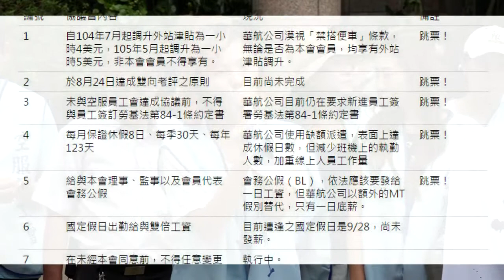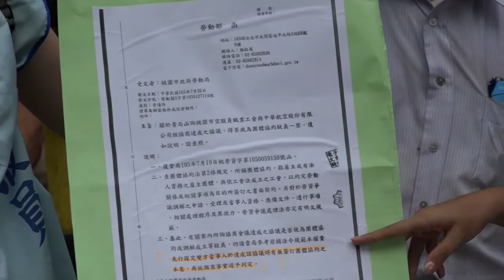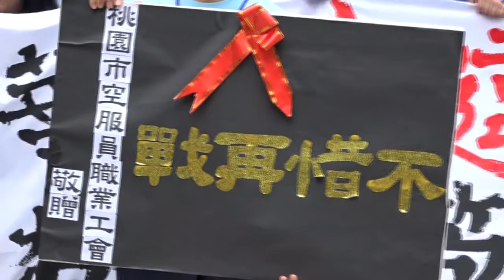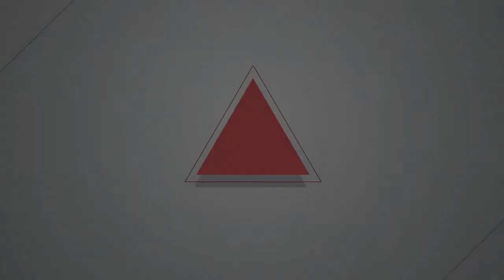2016.09.29 華航罷工 團體協約一場空？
華航罷工 團體協約一場空？

華航空服員624罷工當日，桃園市空服員職業工會在勞動部長郭芳煜見證下和華航董事長何煖軒簽定的七項協議，七月底工會依《團體協約法》發文送進桃園市勞工局備查，卻得不到公文回函，因為勞動部要求勞動局「行文探究雙方協議時有無簽訂團體協約本意？」勞動局照辦後，資方回應當初只是為了平息罷工，不是來談團體協約，因此不認帳。